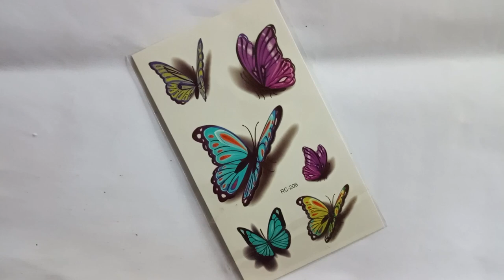3D Butterfly Tattoo (Code HL 21)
Island Wide Cash on Delivery
ගෙදරටම ගෙන්වා ගත් පසු මුදල් ගෙවීම සිදු කල හැකිය.

Free Delivery to Kandy Town
මහනුවර නගරයට නොමිලේ බෙදාහැරීම්

ඇනවුම් සදහා පහත විස්තර පුරවා page එකට Inbox msg එකක් හෝ Viber, Whatsapp, Imo msg යොමු කරන්න.
To Place an order inbox us the following details
නම | Name :
ලිපිනය |Address :
භාණ්ඩයේ නම හෝ භාණ්ඩයේ කේත අංකය | Product Code :